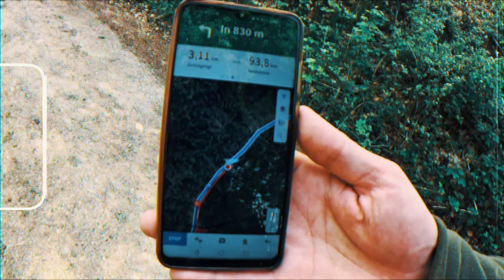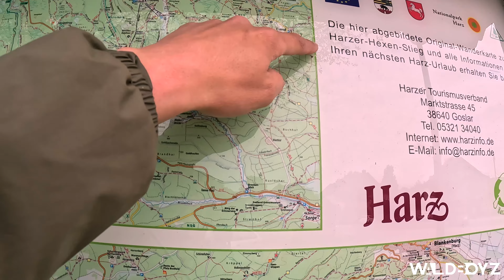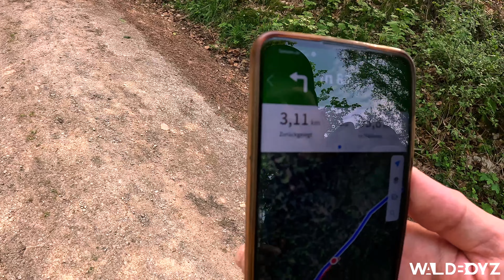100KM Hexenstieg | Ohne Erfahrung! | Folge 1/4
Wir starten unsere erste Tour und wandern 100Km zu Fuß von Osterode über den Brocken nach Thale (Harz)! Erlebt mit uns den ersten Tag & lasst ein Like & Abo da, wenn euch das Video gefallen hat!

Produktion & Edit : keSta VISUAL (Kevin Stange)